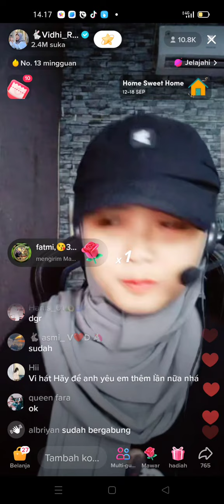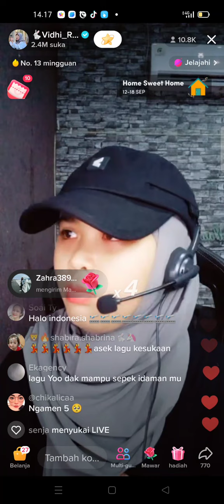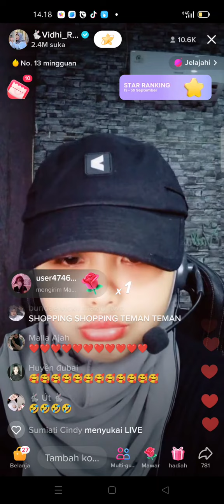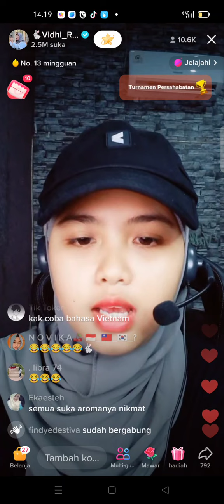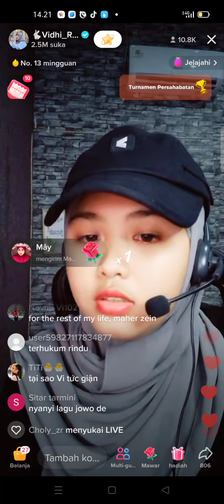vidhia ngajak ngeteh siang2!!😂😂😂asssekkk...💃💃💃